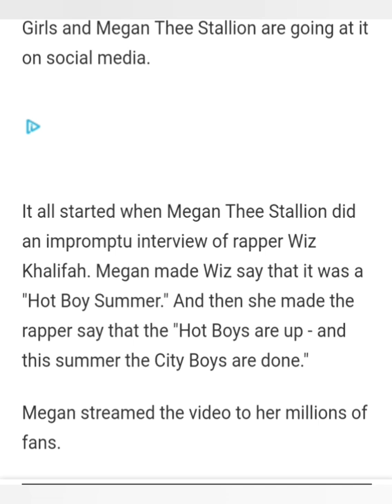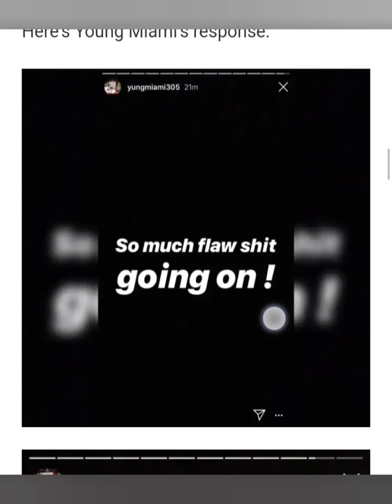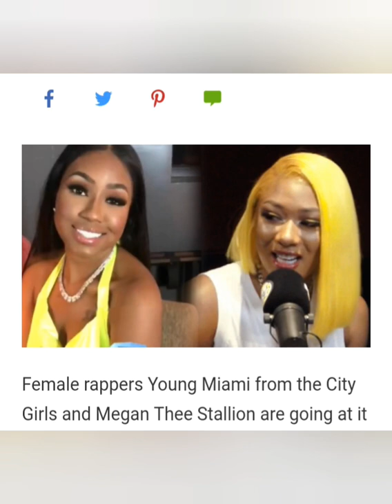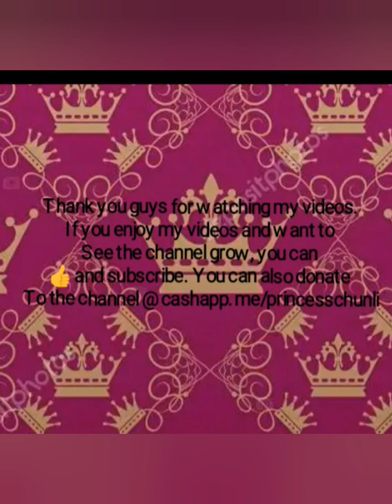Megan Thee Stallion & City Girls' Young Miami Fight On The Gram!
It all started when Megan Thee Stallion did an impromptu interview of rapper Wiz Khalifah. Megan made Wiz say that it was a "Hot Boy Summer." And then she made the rapper say that the "Hot Boys are up - and this summer the City Boys are done."

YouTube.com/RoyalTeaBlog